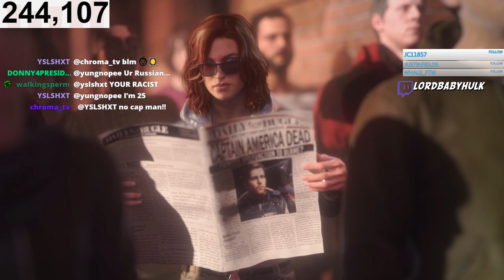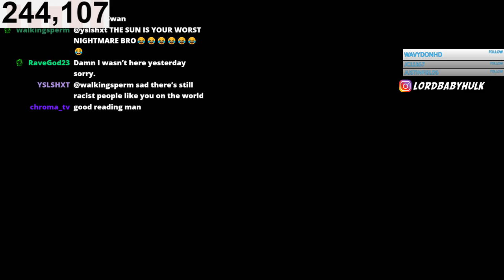HULK is the STRONGEST there IS! MARVEL AVENGERS BETA | PT 1